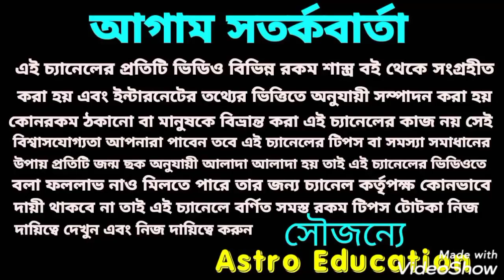মা ষষ্ঠীর কৃপায় এই সাতটি রাশির ভাগ্য চমকাতে চলেছে!